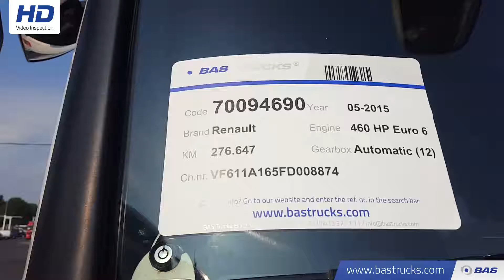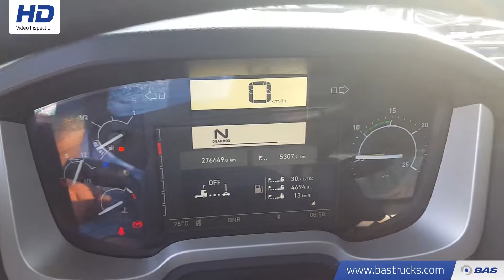70094690 Renault T460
Renault T460